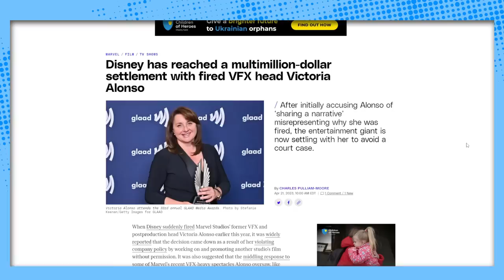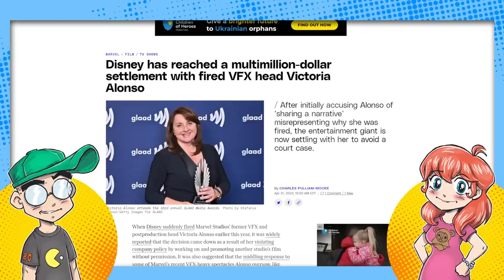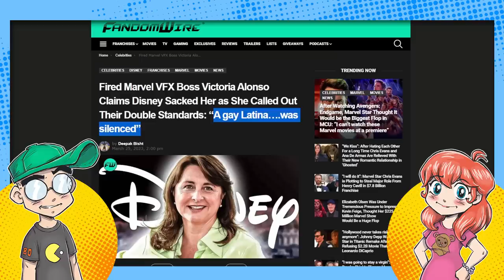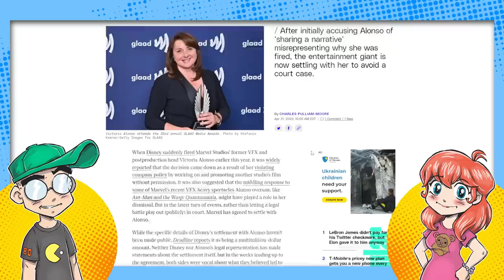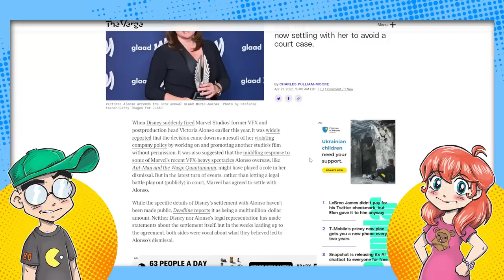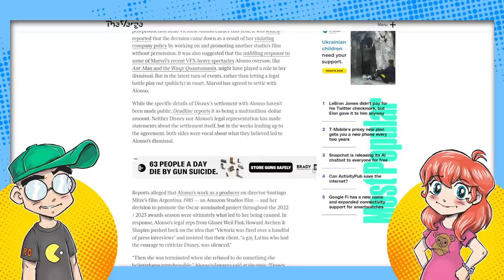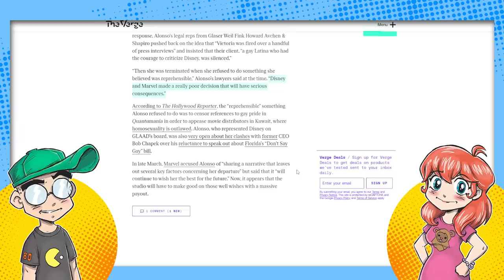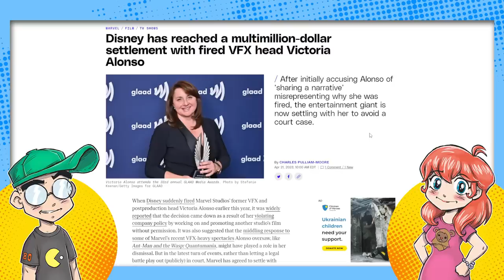Disney PAYS OFF Fired Marvel Exec Victoria Alonso!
Disney has settled with fired Marvel exec Victoria Alonso weeks after she was cut loose for an apparent breach of contract (as well as mismanaging the VFX on Marvel projects.) Alonso claims she was fired for being a "gay latina" who wanted to make sure Disney included representation in Ant-Man 3. Whatever the reason, she's OUT of the Mouse House and probably out of Disney's hair as they usually make people sign NDAs when they pay them off